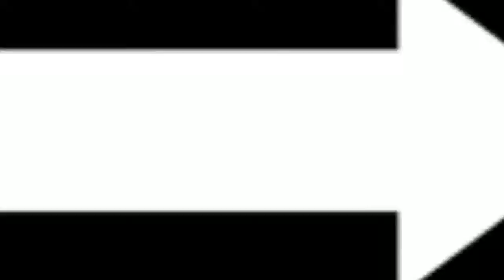Comment traversée la montagne